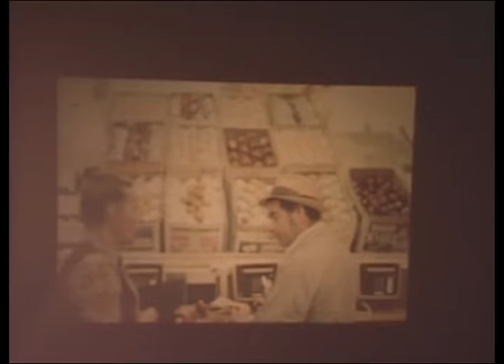Project Green: Order and Creativity in the Garden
Enjoy the creativity and enthusiasm of Trudi Temple as she shares her ideas about ways to bring order to your garden using paths, living walls, and shrubs to divide the landscape into manageable areas. Trudi is well known as a knowlegeable and entertaining speaker. She will share slides of her beautiful garden in Hinsdale, Illinois: a frequent destination of garden club bus trips and hundreds of visitors. Trudi will sign her popular book, "Trudi's Garden".